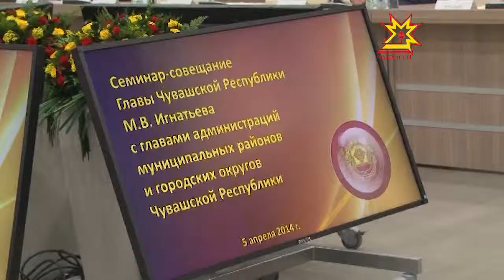Район пуçлăхĕсем çивĕч ыйтусем тавра калаçма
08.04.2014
Иртнĕ çулхи бюджета мĕнле пурнăçлани тата çитес çулхи плансем. Кун пирки республикăри район, хула администрацийĕсен пуçлăхĕсем калаçрĕç.